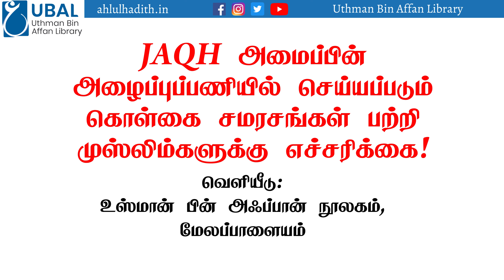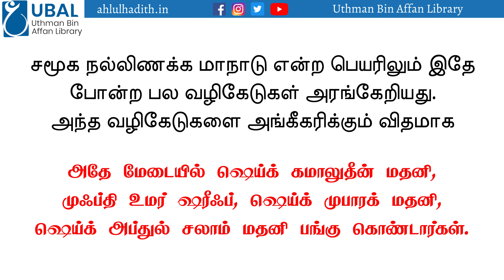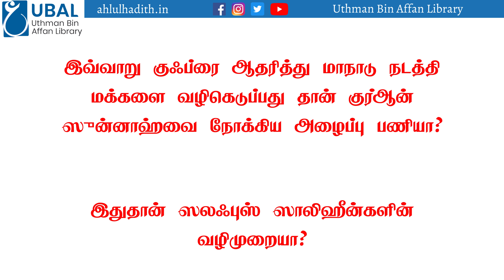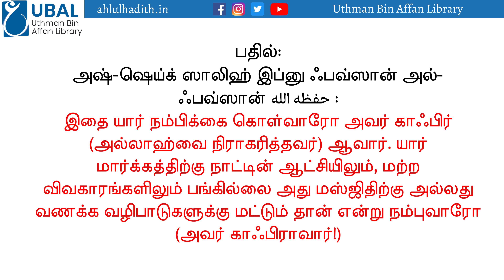JAQH அமைப்பின் அழைப்புப்பணியில் நடக்கும் கொள்கை சமரசங்கள் பற்றி முஸ்லிம்களுக்கு எச்சரிக்கை|UBAL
JAQH அமைப்பு தமிழ் உலகத்தில் குர்ஆன் ஸுன்னாஹ் பிரச்சாரம் செய்யும் அமைப்பாக உள்ளது. எனினும் அந்த இயக்கத்தின் முக்கிய தாஈக்கள் மதினா ஜாமிஆவில் ஸலஃபி உலமாக்களிடம் படித்திருந்தாலும் குர்ஆன் ஸுன்னாஹ் ஸஹாபா விளக்கம் என ஸலஃபி வழிமுறையையும் கொள்கையையும் பகிரங்கமாக, தெளிவாக அவர்கள் பிரச்சாரம் செய்வதில்லை. இயக்கவாதிகளுடன் கைகோர்ப்பது, அவர்களின் வழிகேடான வழிமுறைகளை பற்றி எச்சரிக்கை செய்யாமல் மௌனமாக இருப்பது என ஒரு தெளிவற்ற அழைப்புப்பணியை செய்பவர்களாகவே இருக்கிறார்கள். அதற்கு ஒரு எடுத்துக்காட்டாக இந்த காணொளியை வெளியிடுகிறோம். மக்கள் இதை புரிந்துகொண்டு JAQH போன்ற அமைப்பை விட்டு ஒதுங்கி கல்வியில் தரமான உலமாக்களை நோக்கி உங்களின் மார்க்கத்தை கற்றுக்கொள்ளுங்கள்.